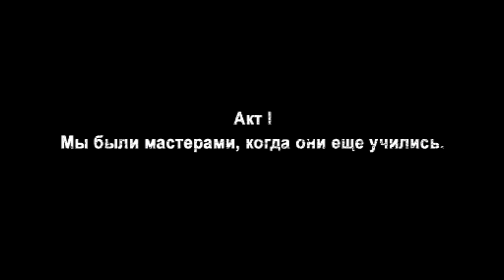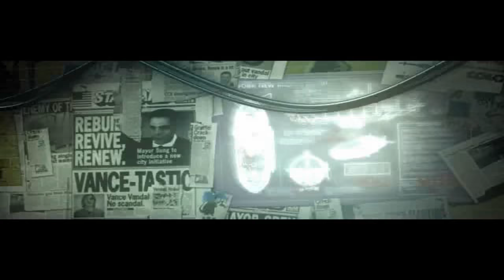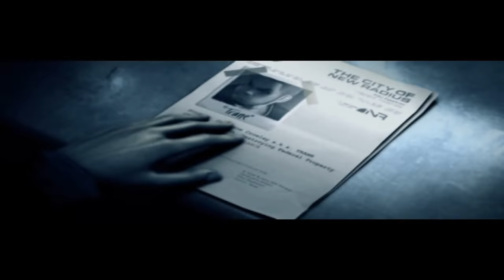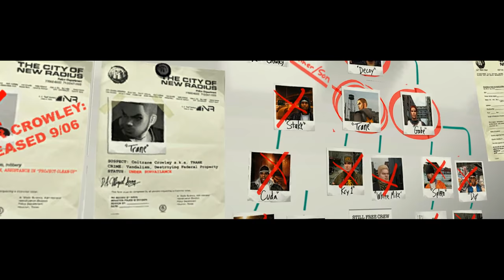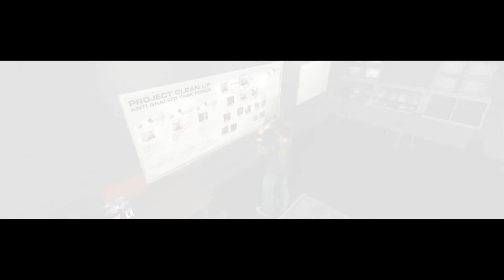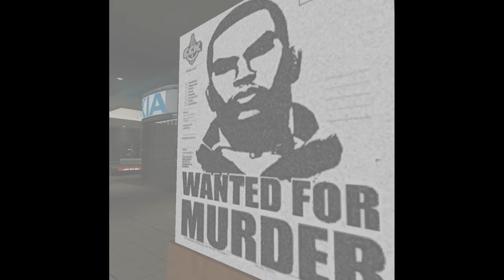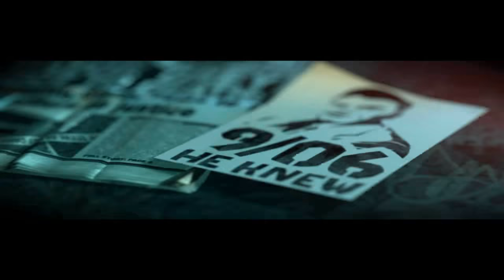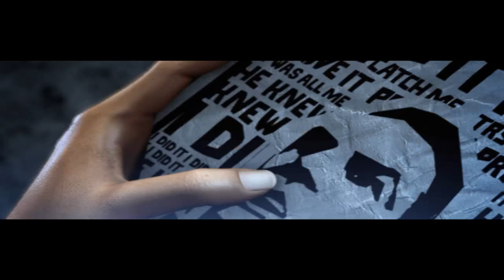Marc Ecko’s Getting Up: Contents Under Pressure [игрофильм]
Жанр: Beat ’em up Приключенческий боевик
Время: 85 минут
Язык: полностью на русском
Сюжет:История начинается в трущобах Нью-Радиуса, где Трейн, против воли своей бабушки, убегает из дома, чтобы прославиться как граффити-художник.
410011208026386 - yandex